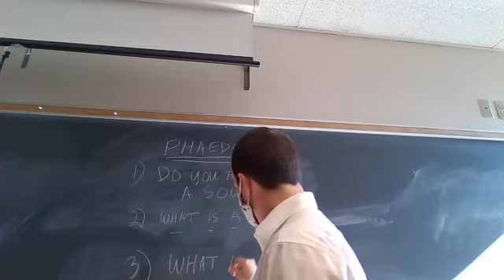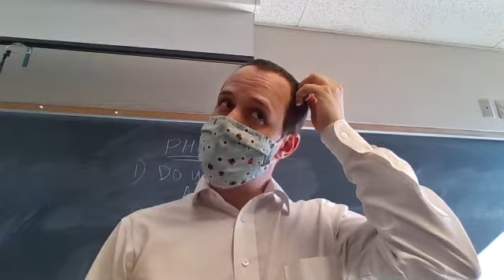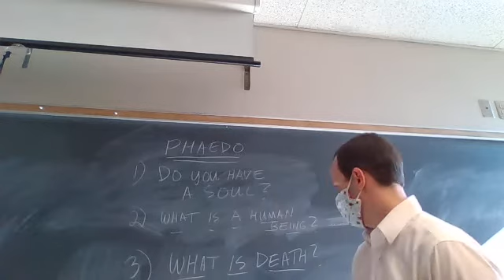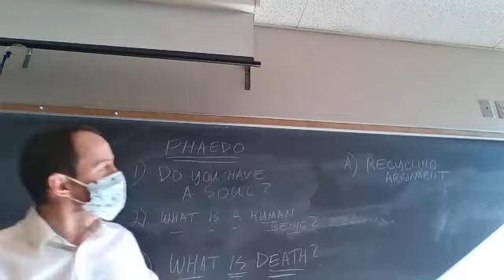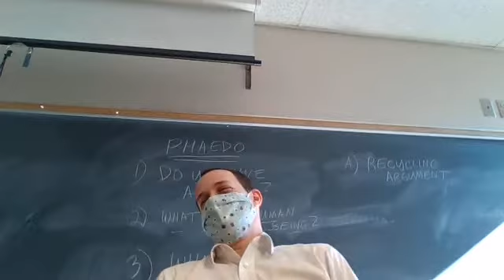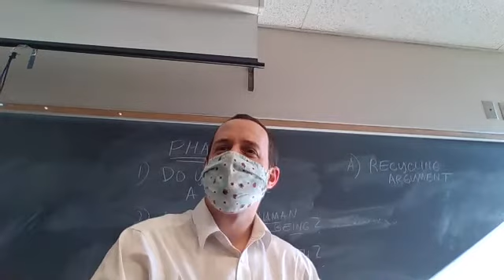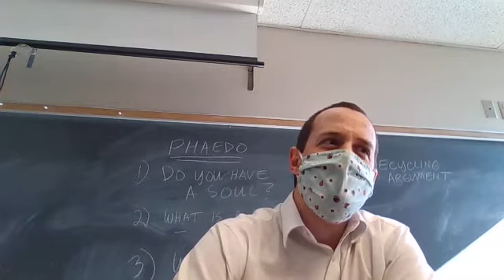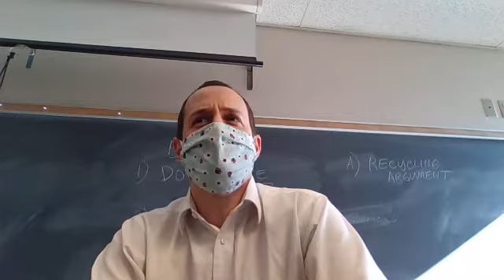Death in Plato's Phaedo